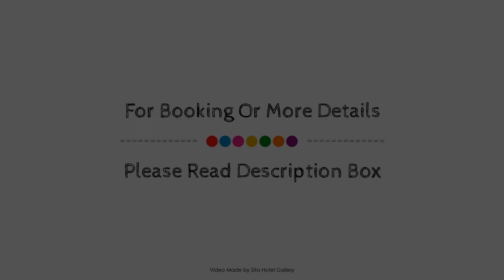Aromet Motor Inn, Temora, Australia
About Property:
Stop at Aromet Motor Inn to discover the wonders of Temora. The property has everything you need for a comfortable stay. All the necessary facilities, including free Wi-Fi in all rooms, daily housekeeping, private check in/check out, express check-in/check-out, luggage storage, are at hand. Flat screen television, carpeting, complimentary instant coffee, complimentary tea, linens can be found in selected guestrooms. The property offers various recreational opportunities. Convenience and comfort make Aromet Motor Inn the perfect choice for your stay in Temora.
Searching For
1. Aromet Motor Inn - Temora
2. Aromet Motor Inn - Temora Virtual Tour
3. Aromet Motor Inn - Temora Rooms
4. Aromet Motor Inn - Temora Amenities
5. Aromet Motor Inn - Temora Videos
6. Aromet Motor Inn - Temora Offers
7. Aromet Motor Inn - Temora Deals
Audio Credit:
Track Title: Blank Slate
Artist: VYEN